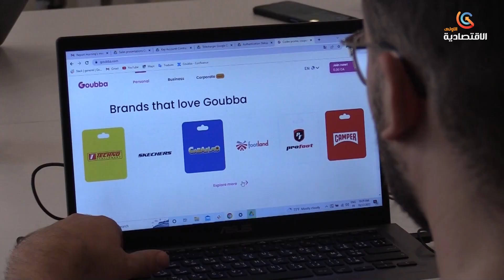إستحداث 100 ألف منصب شغل في غضون السنتين المقبلتين